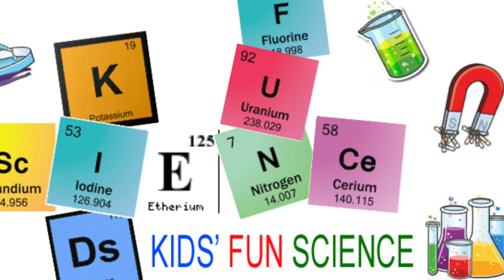Leaf blower Toilet Paper gun (Toilet Paper Shooter)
Made for Parents and teachers

Chapters
0:00 Intro
0:07 What you need
0:15 Set up
1:00 The experiment

When the air blower blows goes over the top of the toilet paper roll, the air pressure becomes much lower. Under the toilet paper roll is high pressure and that’s why the paper lifts up. The reason the Toilet paper goes so far is because the air pressure drops for a much farther distance out above the paper and the higher pressure stays in place father out, too.

Special thanks to the Ellen Show and Steve Spangler.